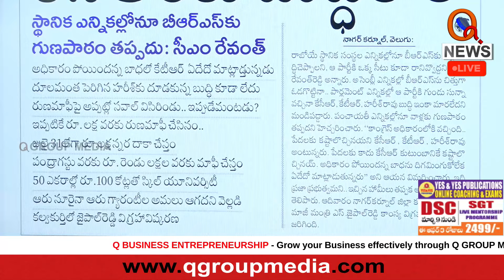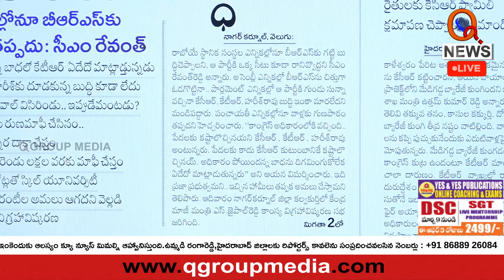హరీశ్ రావుపై విరుచుకుపడ్డ సీఎం రేవంత్ Teenmarmallanna I Shanarthi Telangana e-paper